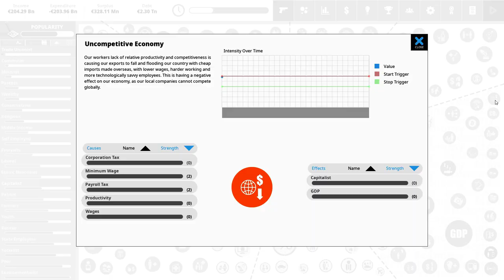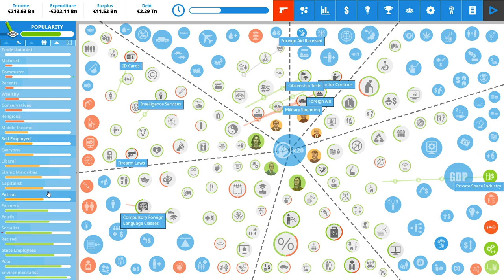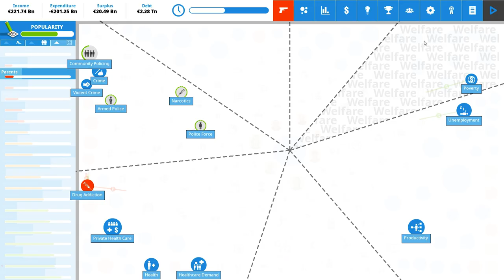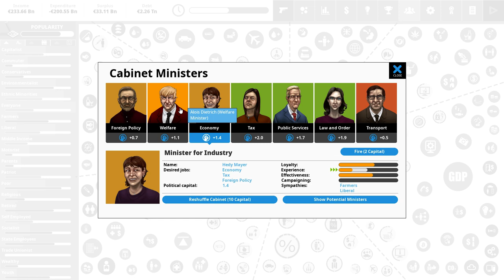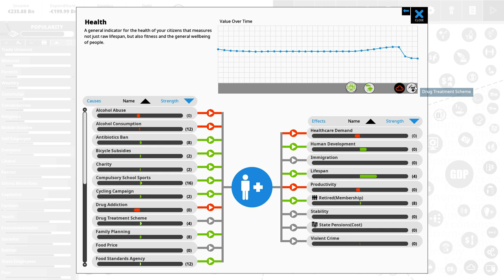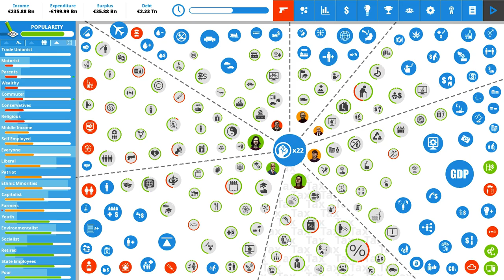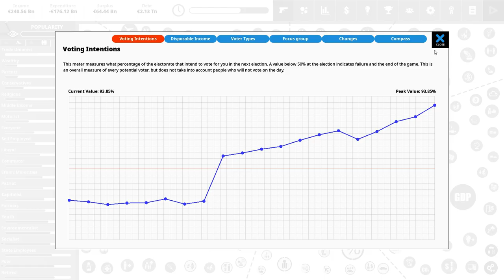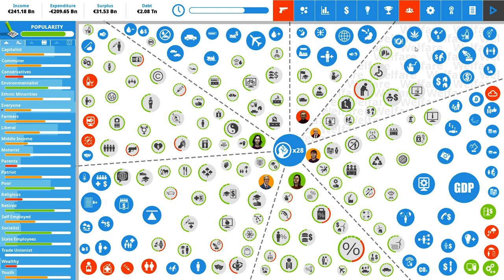Ultra-Capitalist Germany! | Democracy 4 Let's Play - 2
A new Democracy4 Series, where we are going for an all-out laissez-faire Capitalist Germany, breaking the hold of the unions, privatising state industries and encouraging entrepreneurship.